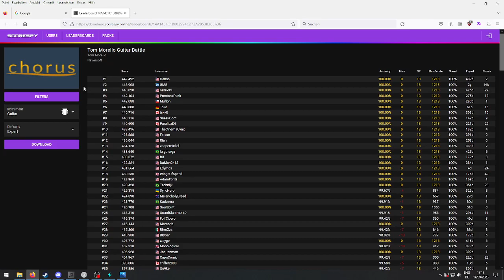Tom Morello Guitar Battle 100% FC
If you don't know already what scared me off of this chart for so long is 01:01 Look closely that's not 3 note chords

53/68 GH3 DLC
618/660 FSFC (this doesn't count for that ofc)
1160/1236 FSFC+DLC

Here's the spreadsheet where I keep track of my progress, although you'll see I'm not working on it anywhere near as hard as I used to